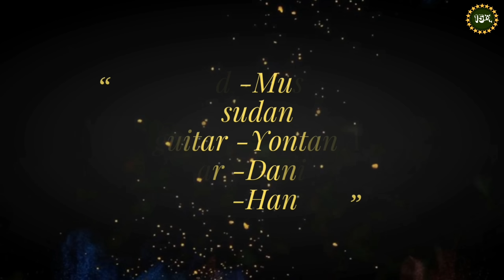NEW ERITREAN MUSIC 2019 DYANAYE FISHALE TAMENE OFFICIAL (ድያናየ) VIDEO 15G PRODUCTION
15G vibs Cradit- Eritrean comedy film&history music

15G PRODUCTION chanel Bringing to you Eritrean Documentary, Movies, LOVE STORY, short story,ADVICE,Comedy, news , short story , sport , polotic , Music Video, Entertainment in High Definition. Enjoy it! New Eritrean Music ,movie,comedy,2019.

ነዚ ቪድዮ ዳውንሎድ ምግባር ፍቁድ ኣይኮነን

©15G PRODUCTION 2018°™